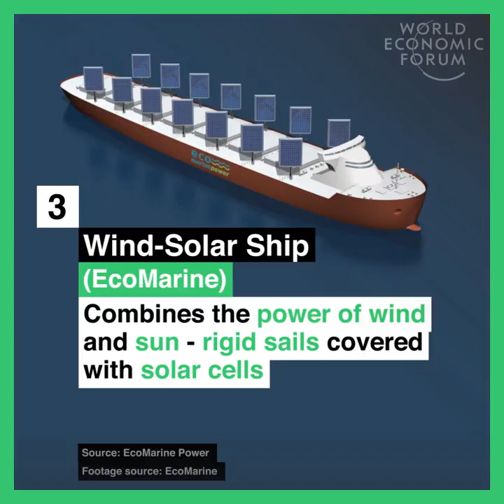5 advanced ships that will revolutionize the shipping industry